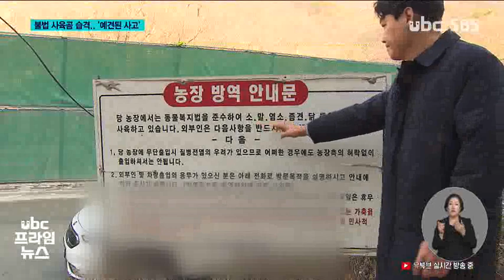불법 사육 곰 탈출해 습격.. 예견된 사고 20221209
불법 사육 농장에서 기르던
반달곰 3마리가 우리를 탈출해 60대 농장주 2명이
숨지는 사건이 발생했습니다.

 해당 농장은 지난해에도
반달곰 탈출 소동이
빚어진 곳이지만 제대로 된
처벌은 이뤄지지 않은 걸로

 전병주 기잡니다.